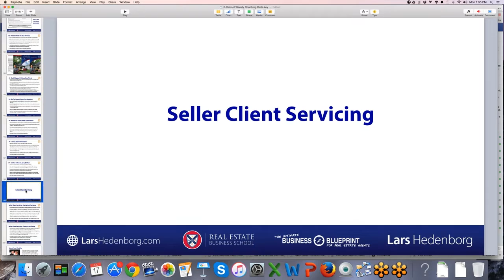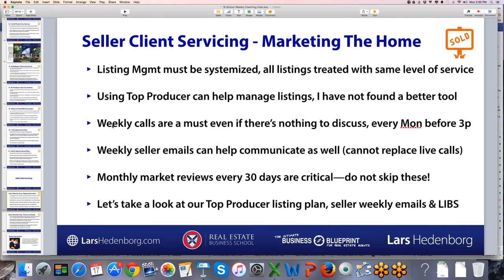The Key to Stellar Seller Client Servicing